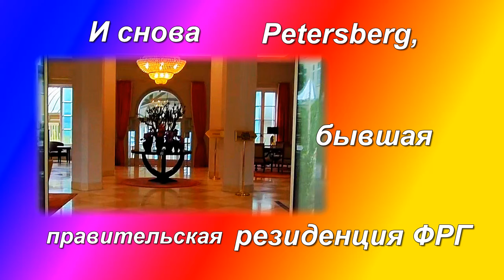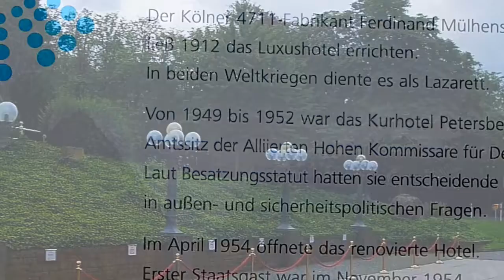Gästehaus Petrsberg, Бывшая правительская резиденция ФРГ Петерсберг, Бонн-Königswinter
История Gästehaus_Petrsberg,  началась в 1912 году. В этом здании побывали  президенты и короли почти всех стран мира, сейчас это пятизвёздочный отель, услугами которого могут воспользоваться все желающие.